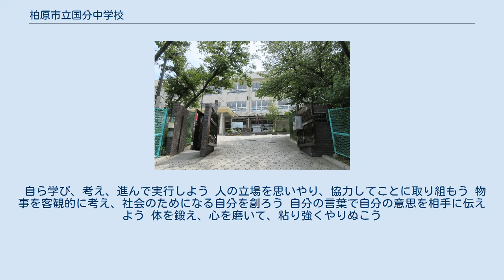柏原市立国分中学校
柏原市立国分中学校（かしわらしりつこくぶちゅうがっこう）は、大阪府柏原市にある公立中学校。
 1950年に現在地に設置された。
毎朝10分間の読書活動を実施している。
 1947年の学制改革の際、当時の南河内郡国分町の中学校として（旧）国分町立中学校が設置された。
（旧）国分町立中学校は国分町立小学校（現在の柏原市立国分小学校）内に校舎を設置していた。
 翌1948年には、近隣の南河内郡古市町（現・羽曳野市）にあった学校組合立誉田中学校（現在の羽曳野市立誉田中学校）に合流する形で（旧）国分町立中学校は廃校となっている。
しかし国分町在住の生徒にとって通学が不便で学校教育上の効果が上がりにくいとして、再び町独自の中学校を設置する計画が持ち上がった。
 現在地に校地を求め、1950年に国分町立中学校として開校している。
その後1985年には柏原市立玉手中学校を分離している。
 知・徳・体の調和的発達を遂げ、自らの生き方の充実を目指し、主体的で創造的な人格の完成を図るために、次の目標を設定する。
 自ら学び、考え、進んで実行しよう 人の立場を思いやり、協力してことに取り組もう 物事を客観的に考え、社会のためになる自分を創ろう 自分の言葉で自分の意思を相手に伝えよう 体を鍛え、心を磨いて、粘り強くやりぬこう